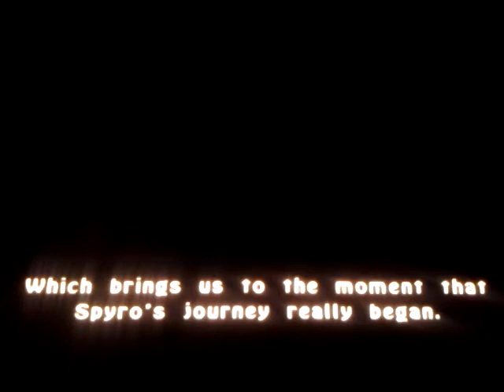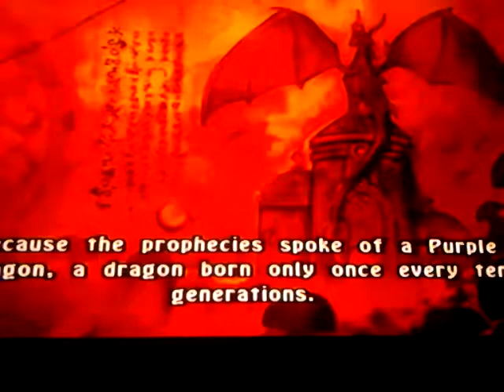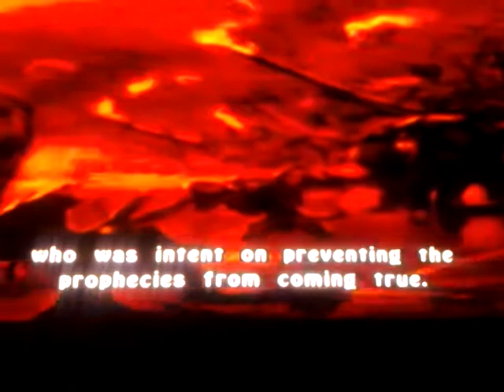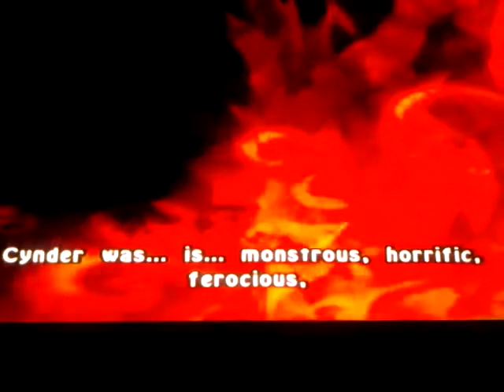"lets play" The Legend of Spyro (episode #2)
Back again with another spyro! Enjoy!